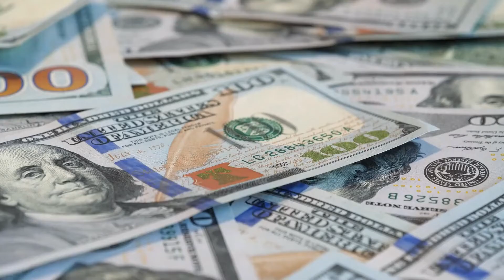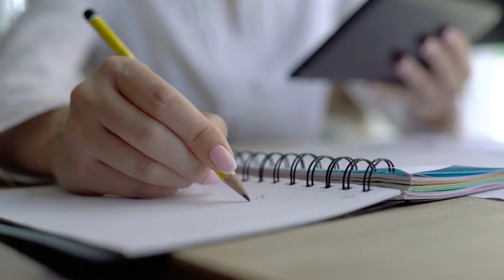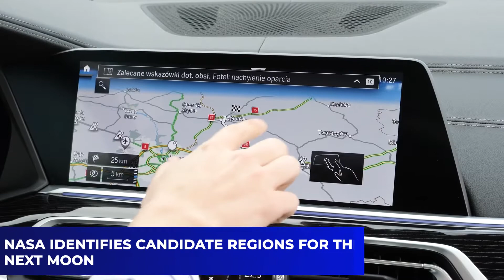NASA Reveal New Information From Their UFO Files..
Welcome back to Tech Tremble. NASA isn't taking its coming UFO investigation lightly. The agency announced in June that it will open a scientific study into UFOs ("unidentified flying objects"), or, as they've recently been rebranded, UAP ("unidentified aerial phenomena").  The main goals, NASA officials said at the time, will be to identify and characterize the available UFO data, lay out the best ways to collect observations in the future and determine how the agency can use such data to advance our understanding of these puzzling sky sights. The study will be led by astrophysicist David Spergel, the president of the Simons Foundation in New York City. It's expected to cost no more than $100,000, begin this fall and last about nine months. And NASA is working hard to keep to that schedule, officials said during a "town hall meeting" that discussed various projects of the agency's Science Mission Directorate.

The study panel will consist of 15 to 17 people, Evans added. These folks will be "some of the world's leading scientists, data practitioners, artificial intelligence practitioners, aerospace safety experts, all with a specific charge, which is to tell us how to apply the full focus of science and data to UAP," he said. Evans and his team have identified their top candidates for the panel and planned to run them by NASA Administrator Bill Nelson later on Wednesday, after the town hall. Provided Nelson gave the thumbs up, the wheels have now started turning on the panelists' formal appointments.